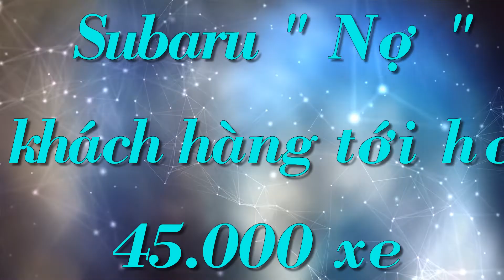Subaru "nợ" khách hàng tới hơn 45.000 xe do thiếu hụt chip nghiêm trọng | THẾ GIỚI XE 360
Subaru "nợ" khách hàng tới hơn 45.000 xe do thiếu hụt chip nghiêm trọng